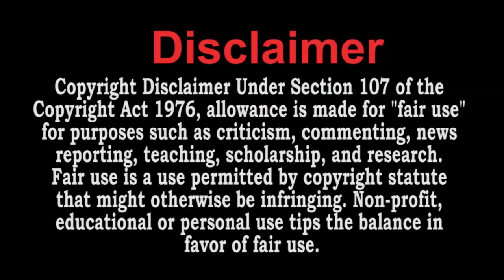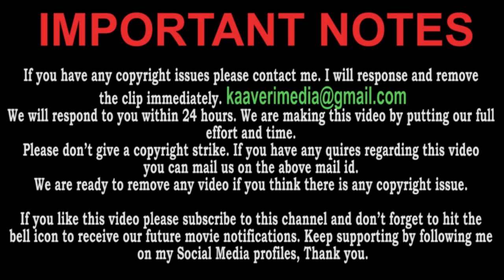Top 6 Players Surprise Return ICC T20 World Cup 2021 | All Team Final Squad